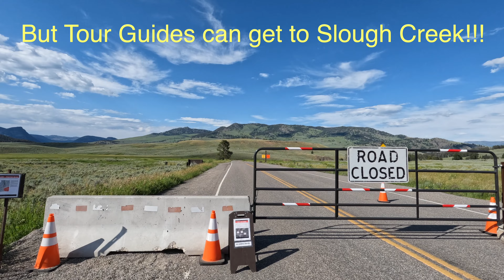YELLOWSTONE Updates (JULY 21, 2022) | Come Visit Yellowstone, America's National Park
Yellowstone Updates ~ July 21, 2022.  BREAKING NEWS!  The filming of this video occurred a few days ago (July 17th) on a visit to the northern loop (which is wide open).  On Saturday, July 16, 2022, the National Park Service, opened up Lamar Valley Rd (at Roosevelt) to Commercial Use Authorization (CUA) holders and Stock Outfitters (Concession Contract Holders), and permitted backcountry users.  This meant if you took a tour with one of the local tour companies, you could get into Lamar up to the Slough Creek turnoff.  What happened today, is the BREAKING NEWS!  Today, July 21, 2022, the National Park Service, also opened it for bicyclists, too.  That means, if visitors park correctly, to allow continuous flow of traffic along the northern loop, they can ride back into Lamar up until Slough Creek, where there is a HARD CLOSURE due to road being undermined and completely wiped out.   For those of us who LOVE LAMAR VALLEY..  This is AWESOME news (we plan on being on our bikes soon to see it!- pictures and videos to follow!).   The National Park Service will be monitoring traffic closely as this moves forward.  Shout out to the NPS, Superintendent Cam Sholly and all the partners and contractors working to restore this NATIONAL TREASURE, for all of us to enjoy!

🎥 RECOMMENDED VIDEOS 🎥
🔆 TSD Open Roads Fuel Program for EVERYONE Questions and Answers:

Yellowstone is almost 100 percent open, well more like 95 percent, so come on and vacation here.

Have you been here this summer?  Making plans to come visit?

Wanna see what's happening with Nuttin Adventured Nuttin Gained?  Every thing in one place, including our Amazon store for all you need to get on the road comfortably and safely in your travels!

Have you joined our Adventurer's Club?  Members get behind the scenes insight, a monthly newsletter, a private facebook group, where are we now.. and first in the know of what's coming up.  You can join our newsletter @